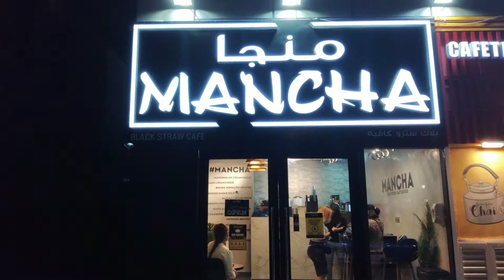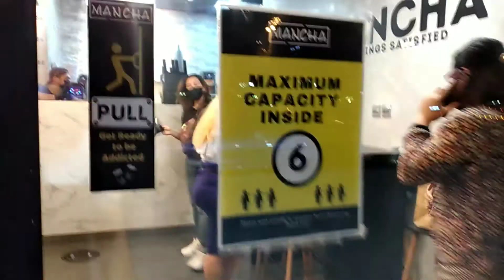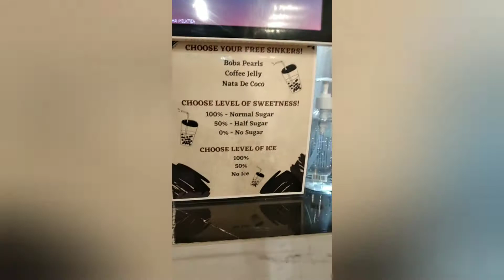Lets Try Mancha one of the aftersought milktea in Abu dhabi..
we tried Mancha here in Abu dhabi Hamdan branch..
1.) Okado flavor
2.) Choco Oreo flavor
3.) Yema Flavor
4.) Red Velvet flavor
5.) White Rabbit flavor
 for 18aed - 16oz, 25aed - 22oz

there are a lot more flavors to choose from... try it...
enjoy..your cravings will surely be satisfied...